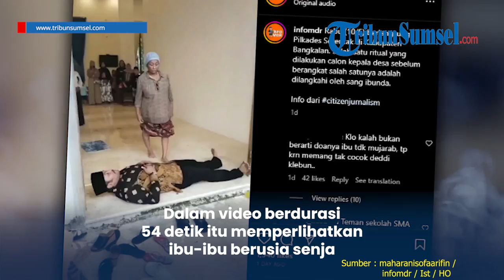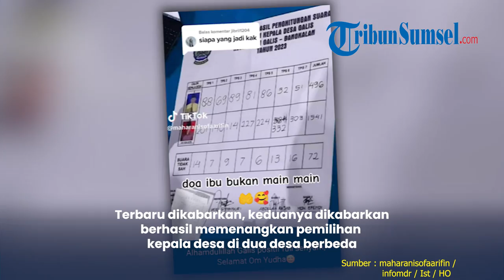Viral! Ritual Jelang Pilkades di Bangkalan, Kakak-Adik Dilangkahi Sang Ibu dan Ditampar Agar Menang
Diketahui ritual tersebut dilakukan oleh kedua pria yang dikabarkan adalah kakak-adik merupakan calon kepala desa di Kabupaten Bangkalan, Madura, agar menang dalam pilkades.

Editor : Alif